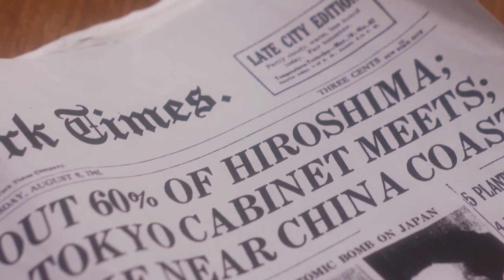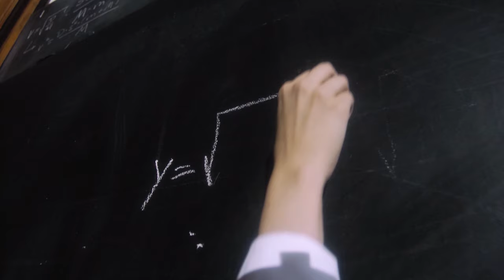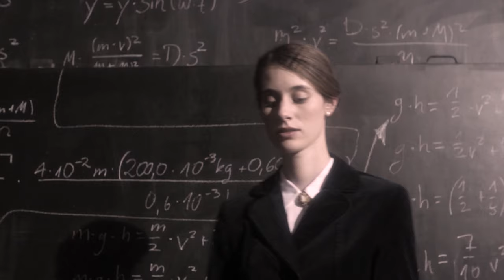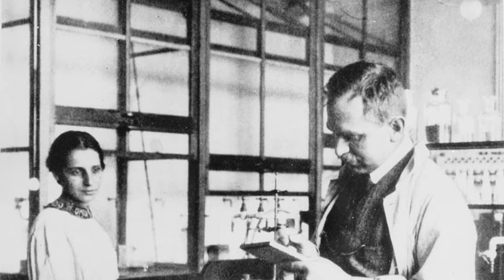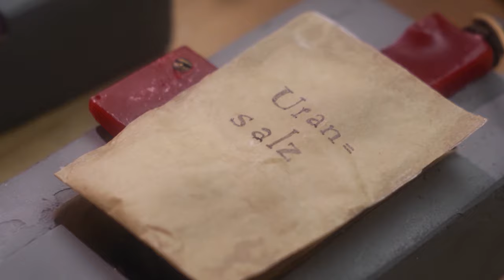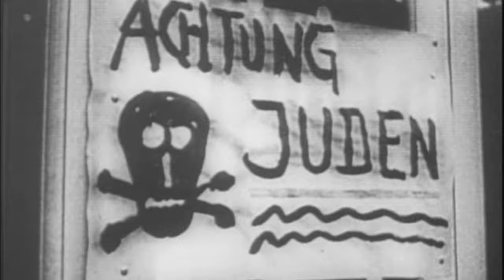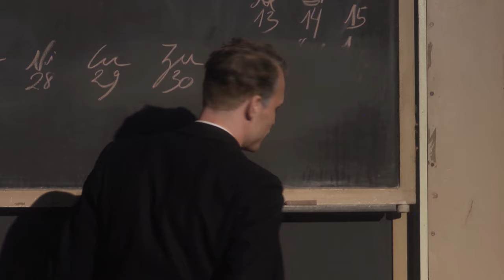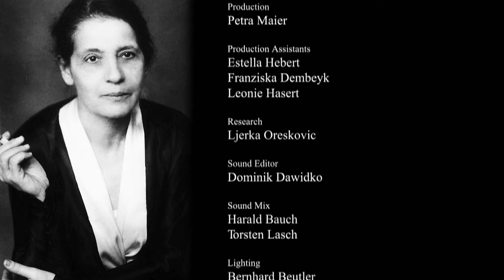Lise Meitner: Mother of the Atomic Bomb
Discover the remarkable journey of physicist Lise Meitner, often overlooked in history, yet on par with luminaries like Einstein and Heisenberg. Amidst the brink of World War II, she led groundbreaking research on atomic energy, a tale of scientific brilliance and pioneering feminism ahead of her time.

From: Lise Meitner: The Mother of the Atom Bomb